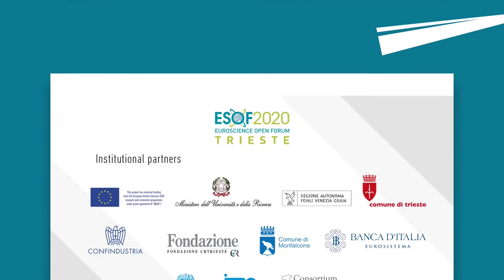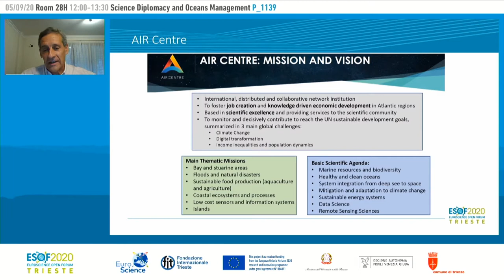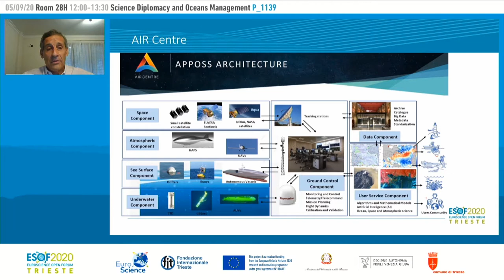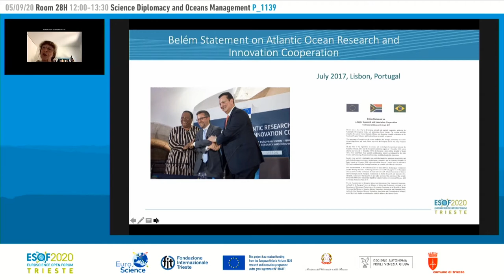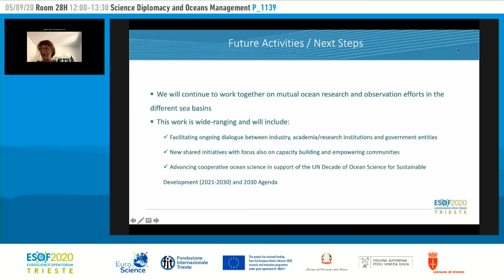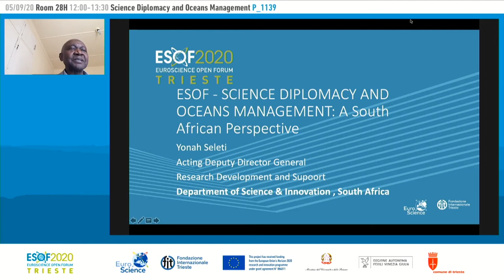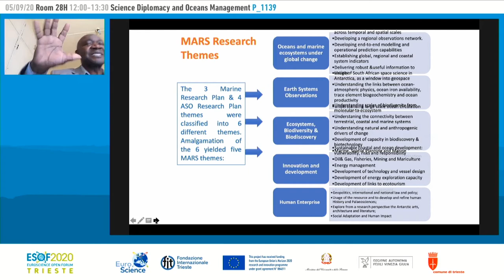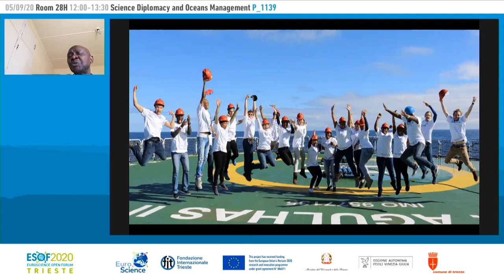Science Diplomacy and Oceans Management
South African Dept. of Science and Technology